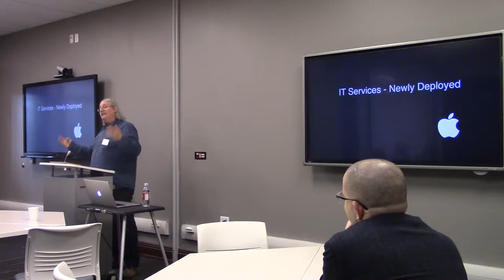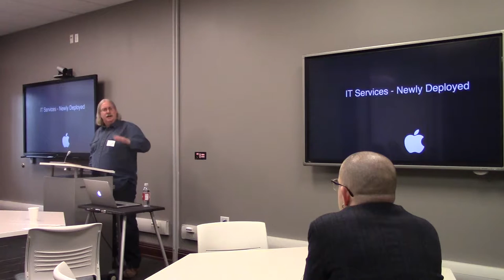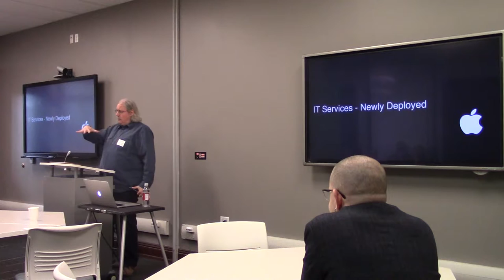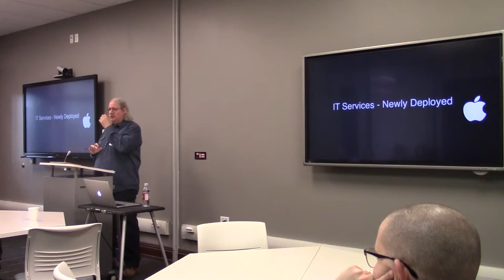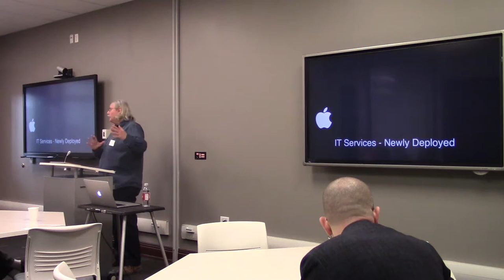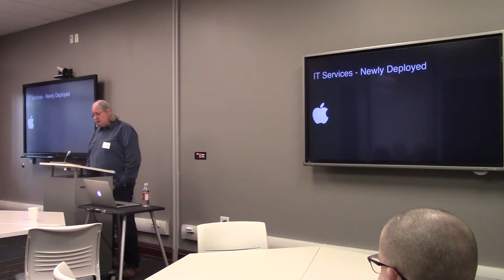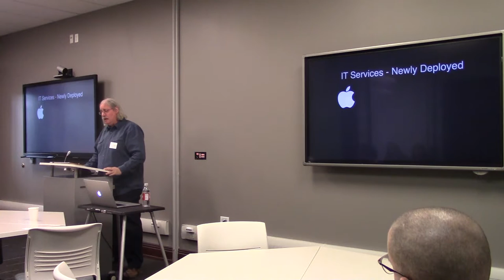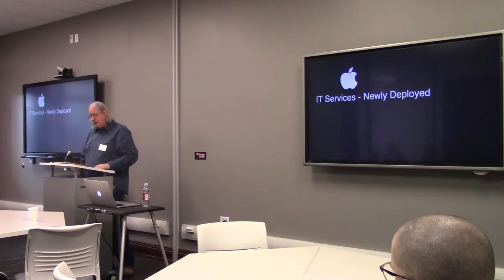CCT MFS Film & Philosophy, James Conant, U of Chicago, "The Invisibility of Directorial Perfection,